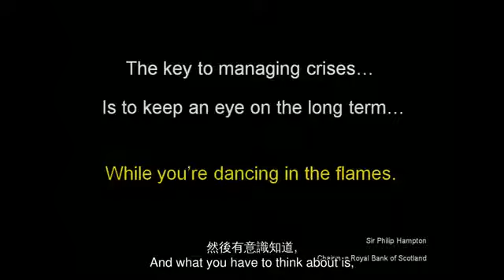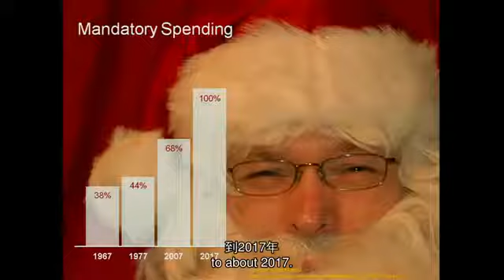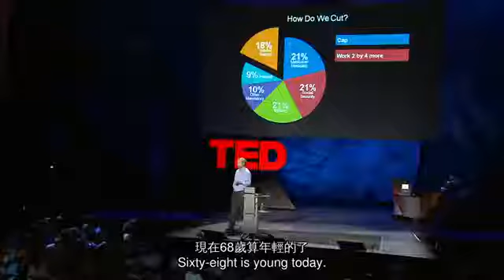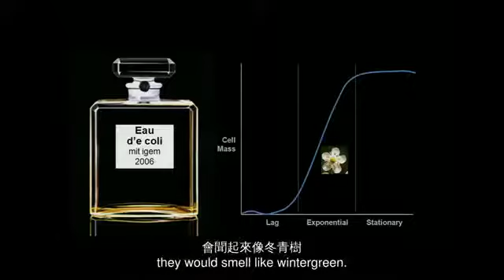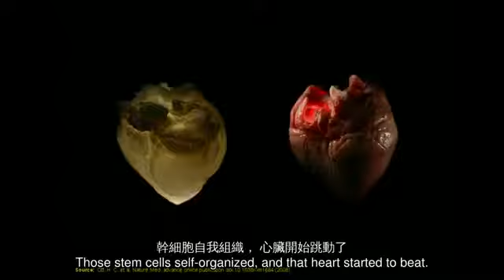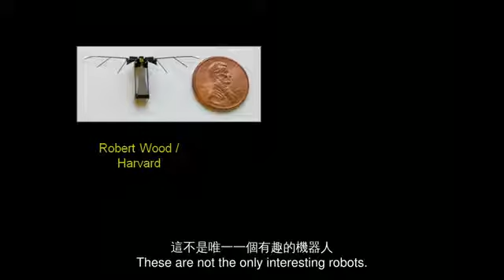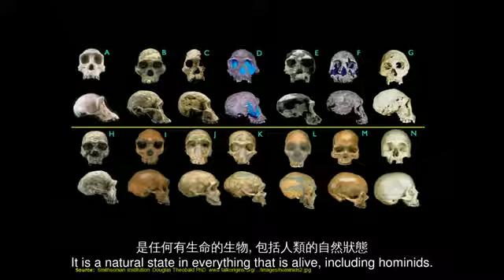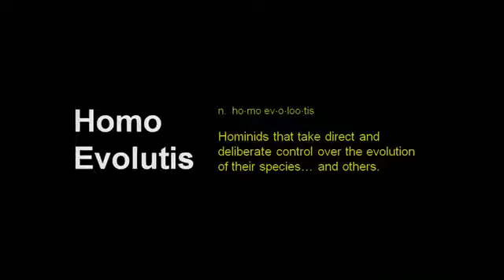TED 中英雙語字幕: Juan Enriquez 談到令人驚訝的新科學